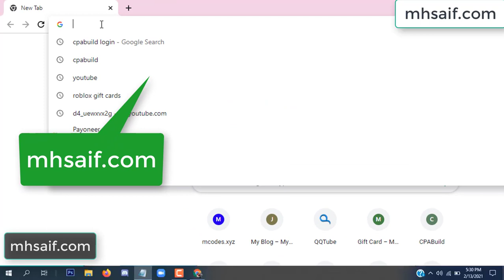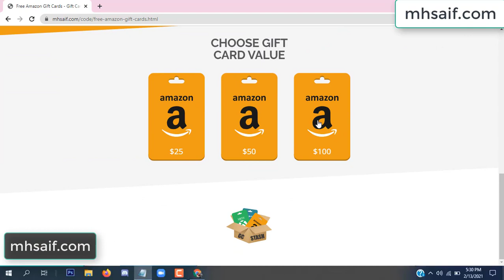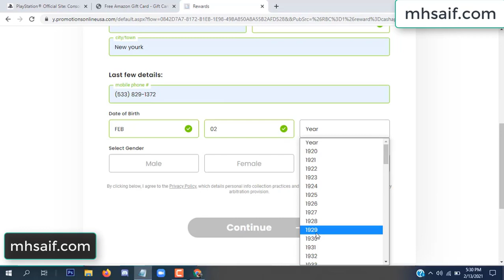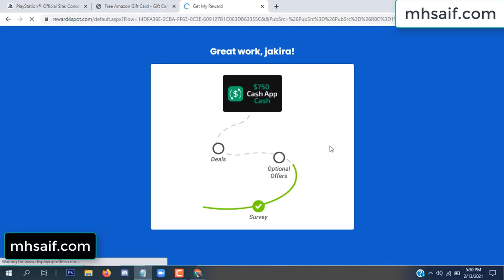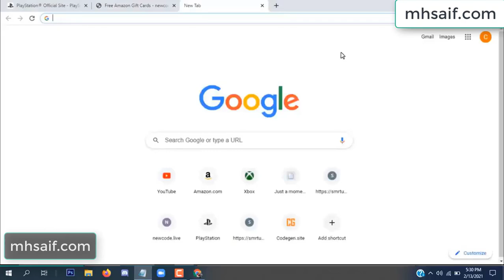Free amazon gift card codes ➖ Free amazon codes [2022]